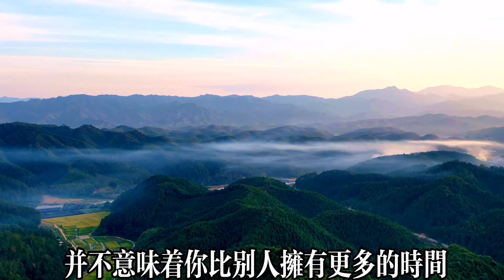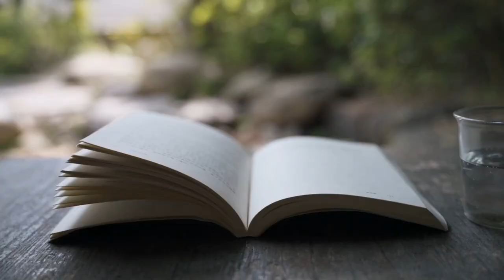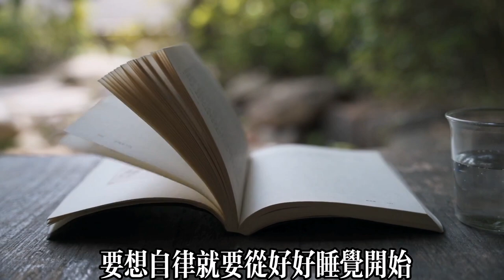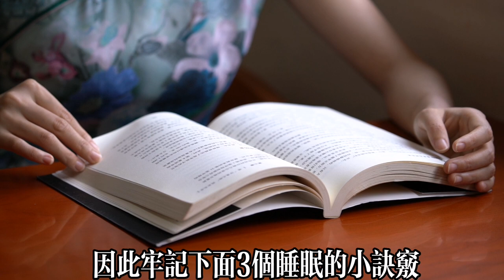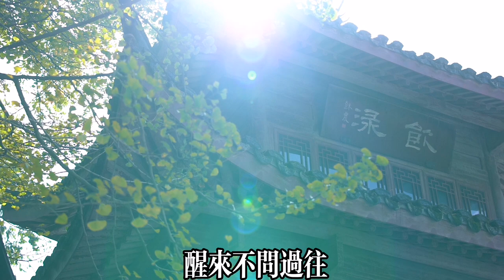你幾點睡，就決定是什麼命！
【乐厨怡妈】你幾點睡，就決定是什麼命！   。